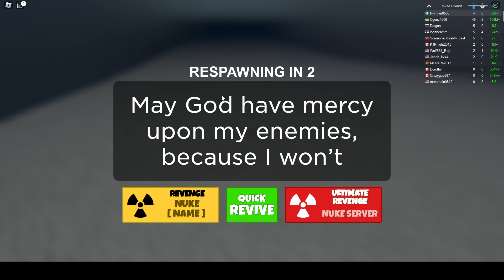All Abraham tank pieces and locatians- mlitary tycoon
Today I will be showing you were all the pieces are for the Abraham tank